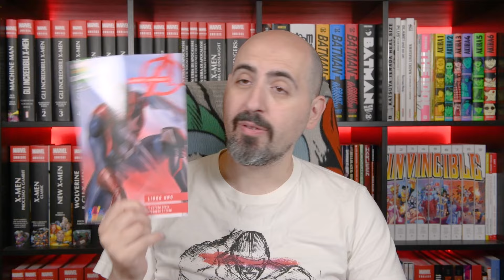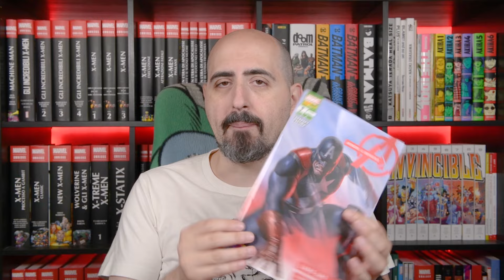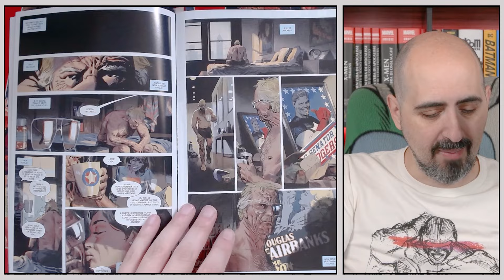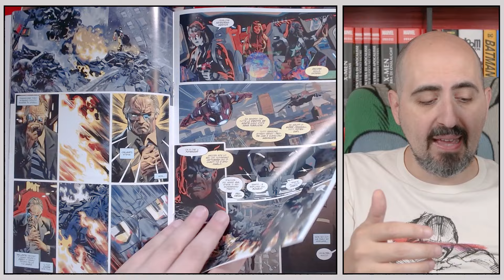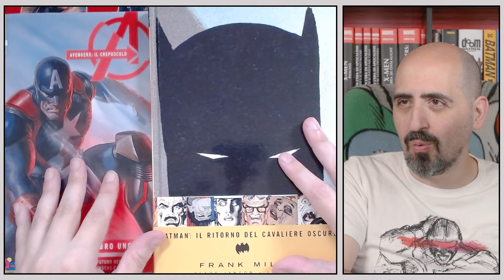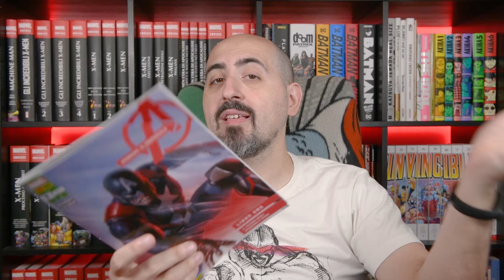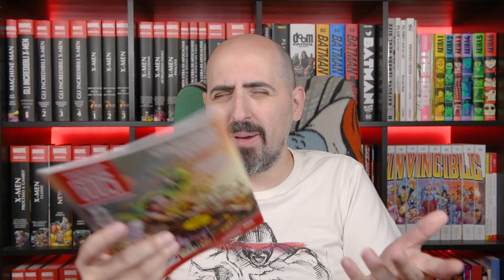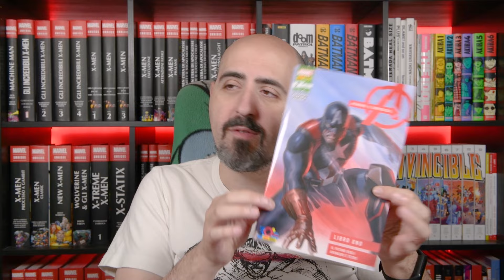Avengers Twilight: il crepuscolo dei Vendicatori!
Oggi a colazione a fumetti arriva la miniserie evento (forse) più attesa del 2024, scritta da Chip Zdarsky e disegnata da Daniel Acuna!

colazioneafumetti 2024.060